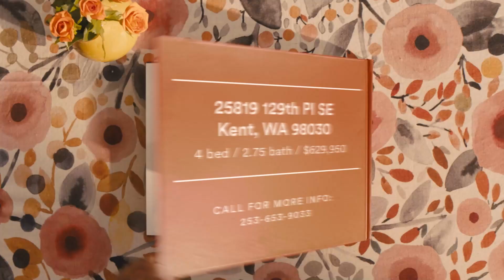25819 129th Pl SE, Kent, WA 98030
Don’t miss this bright, beautiful, updated home! You’ll love the new windows that provide lots of natural light, and the vaulted ceiling in the living & dining rms. You’ll appreciate the new laminate floors through-out, and the updated kitchen with new cabinets, counters, large & deep sink, and appliances. Features also include 3 updated bathrooms, a newer gas furnace & water heater, a deep garage with storage area, frig that stays & garden shed. This tri-level offers a family room, bedroom & 3/4 bath with new shower downstairs. You’ll enjoy the large fully-fenced yard with many options: BBQ & entertain on the large patio, there’s plenty of room to roam & play games, as well as garden. Simply add some finishing touches to make this your own home!